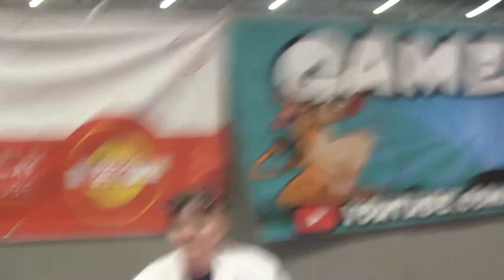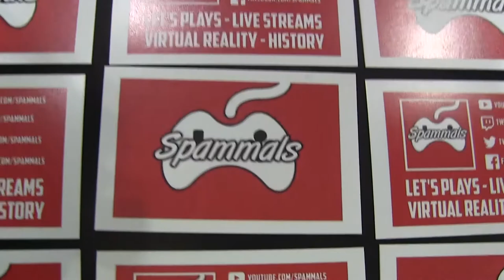Geek Worlds à la Comic Con de Londres (Mai 2018) - L'ARRIVEE A LONDRES - Jour 1 Partie 1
Pour la première fois depuis sa création, Geek Worlds anime un stand à la Comic Con de Londres ! Karboom et SKARR retrouvent leurs amis britanniques en compagnie de Mrick Blake et Lady Ginette pour 4 jours inoubliables.